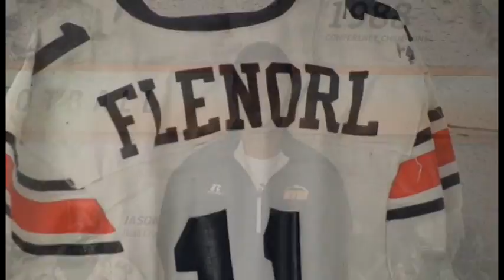2013 Skyhawk Senior Video